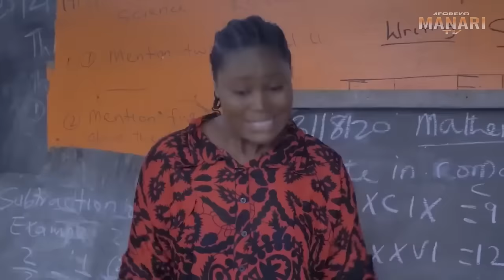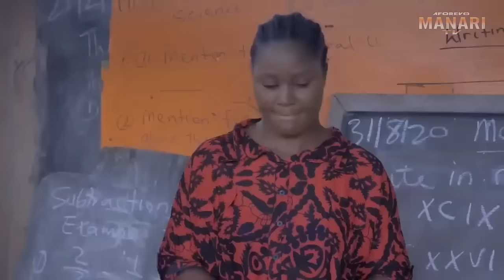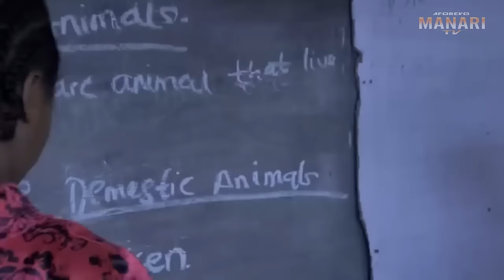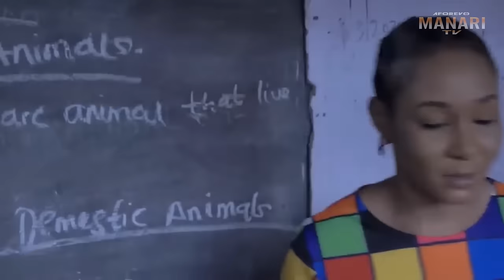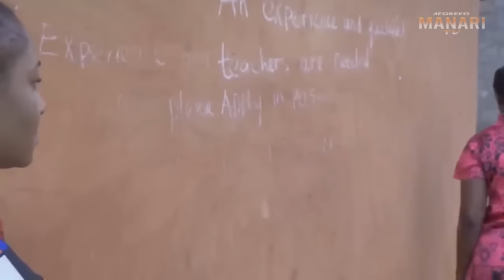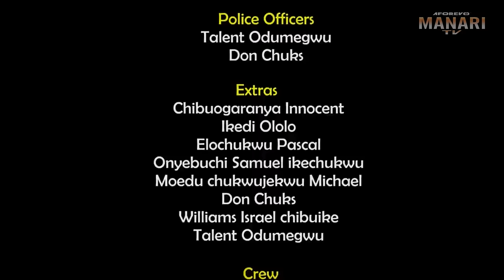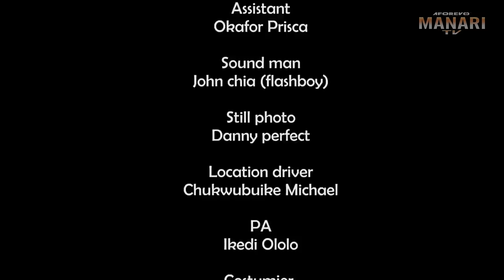How A Billionaire Disguised As A Poor Hungry Village Boy 2 Know If A Girl Really Loves Him/Movies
In this Nigerian movie, Starring: Chizzy Alichi Mba, Jerry Williams, Chinedu Okonji, Vivian Oyakhiri and other Nollywood actors.